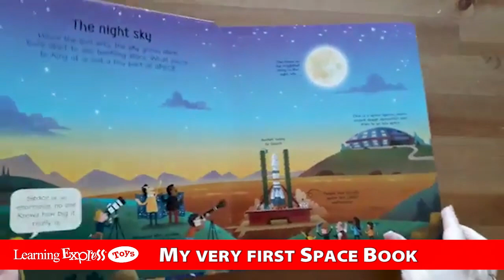ED517342 My very first Space Book